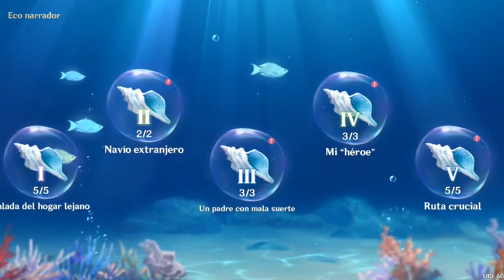CONTRASEÑA DEL COFRE CERRADO GENSHIN IMPACT EL SONIDO DEL MAR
En este vídeo te mostrare como abrir el cobre bloqueado de genshin impact